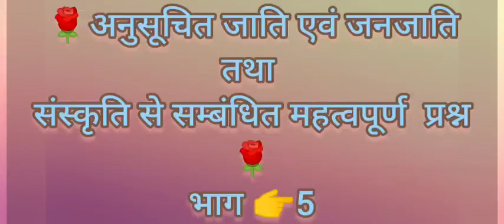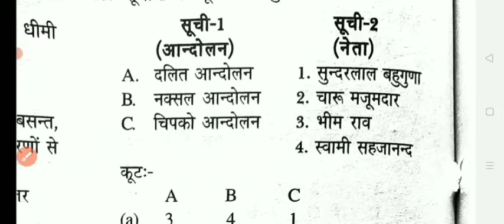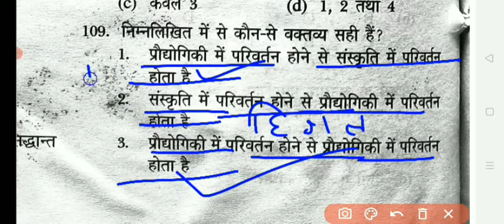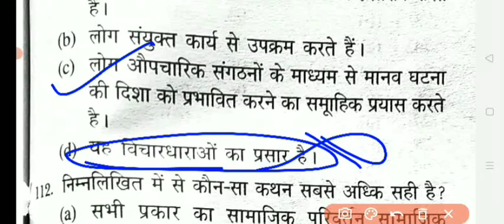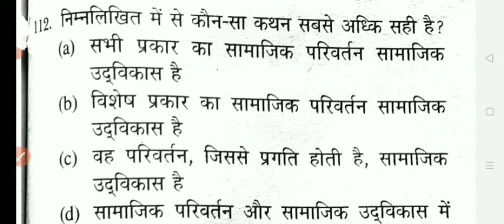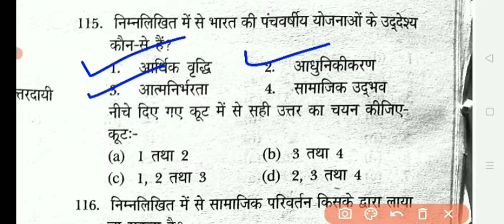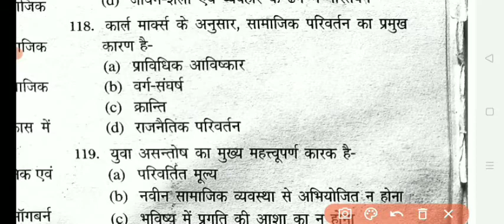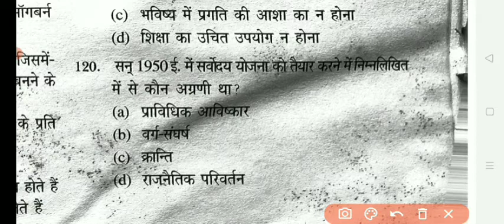अनुसूचित जाति एवं जनजाति भाग 👉5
टेलीग्राम लिंक
🌹📌असफलता सफलता की पहली सीढ़ी हैं 📌🌹I" 👉.Sunday off.👍👈 note👉 Related👉 विषय ग्रुप सोशियोलॉजी